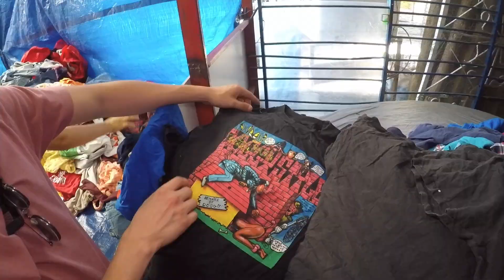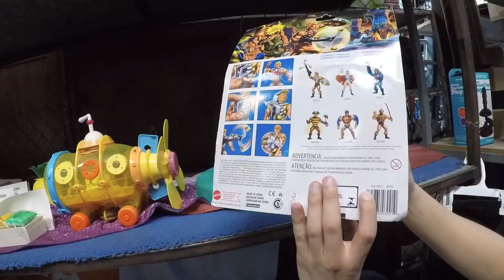🍑LOS TIRADEROS DE CHIHUAHUA🍑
Quiubo destrampados, playeras chidototototas de jojos, ren y stimpy, star wars, los simpson y muchos peluches